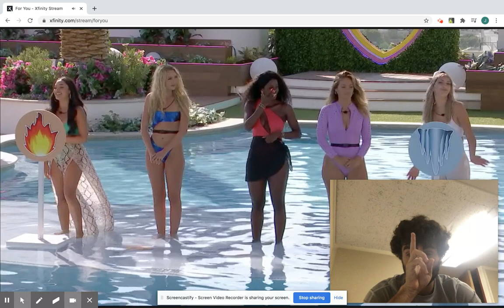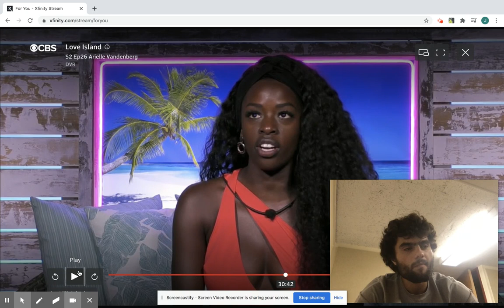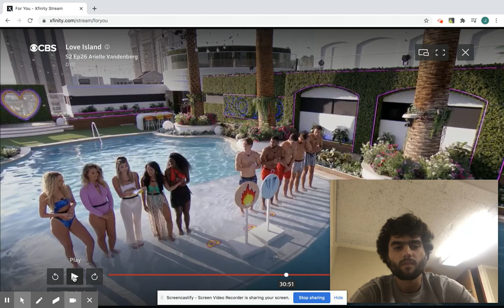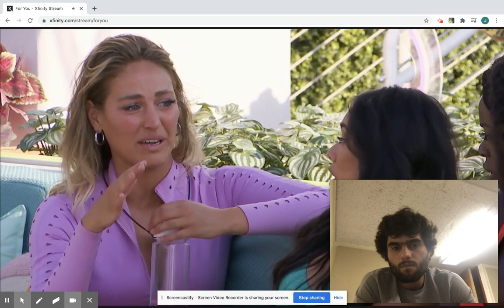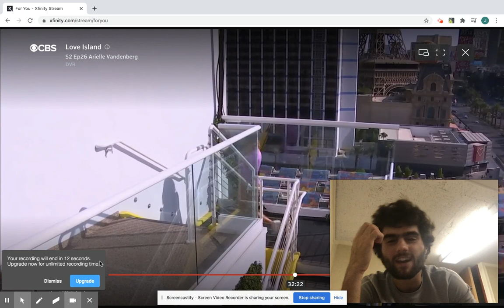S2 Love Island USA Moira's Butt Hurt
Whoever voted Moira as being most two face I'm beating your a**, and then I'm going to say you weren't wrong.